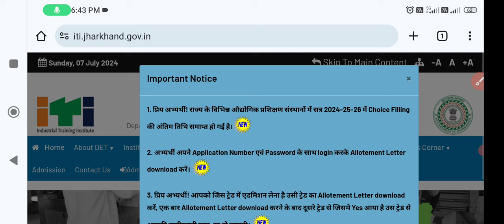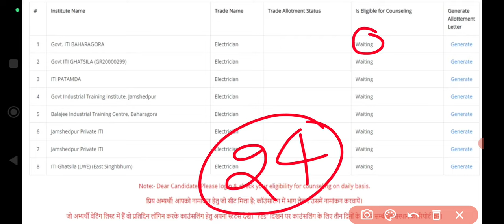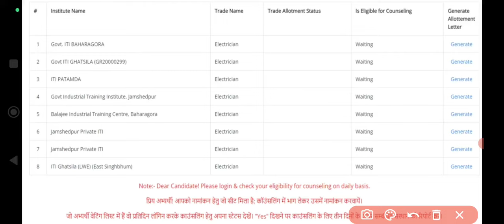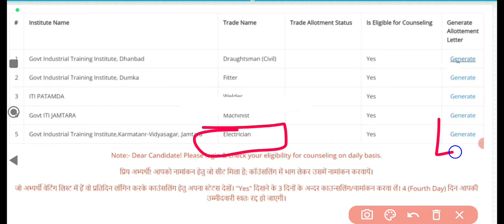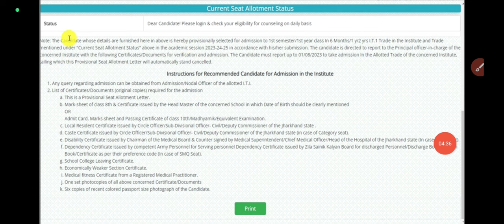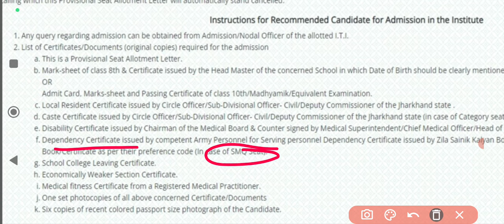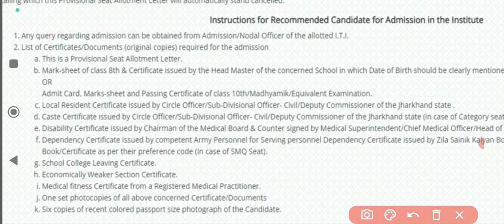झारखंड iTi सीट एलॉटमेंट लेटर 2024 जारी | Jharkhand iti allotment letter 2024 kaise download kare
झारखंड iTi सीट एलॉटमेंट लेटर 2024 जारी | Jharkhand iti allotment letter kaise download kare |CBVikal

jharkhand iti seat allotment letter 2024 kaise check karen

                      🌷🥀🌹 !!धन्यवाद्!!🌷🥀🌹